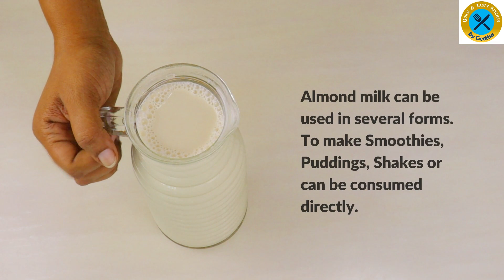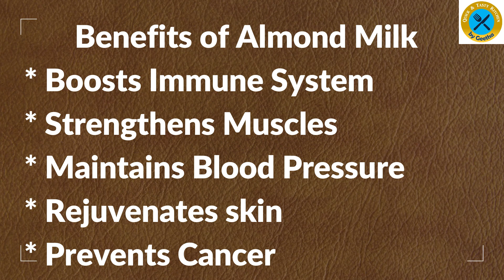Chia Pudding for Weight Loss | Diabetic friendly Chia Seed Pudding 2 Ways | NO SUGAR Almond Milk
Almond Milk:
Yields around 1.5 litres of Almond Milk (consistency is personal choice)
Soaking Time              : 6 hours or refrigerated overnight

Ingredients:
Almond/Badam                         : 1 cup
Pitted Dates                                : 4 to 5
Vanilla Essence                          : 2 tsp
Plain water                                  : 4 cups
(can adjust the consistency according to your choice)
Almond Meal can be made by spreading it on a baking tray
and baking on low heat for several hours until it gets
completely dry. It can be stored and used in many recipes
such as smoothies, muffins, cookies, cakes etc.,
Chia Seed Pudding:
Individual Serving made in this video.
Resting Time               : 15 mins
Chilling Time               : 4 to 6 hours or overnight

Ingredients:
Chia Seeds                              : 1 - 2 tbsp (per serving)
Homemade Almond Milk      : 1/2 cup (per serving)
Blueberries                              : 1/4 cup (per serving)
Strawberries                            : 3 - 4 (per serving)
Sliced Almonds                       : 1 tbsp
Walnuts                                     : 2
Mint Leaves a few.